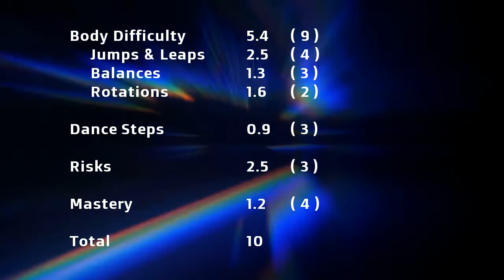Linoy Ashram Clubs Difficulty 2016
The sheet below is to illustrate what I wrote in the video,.

*** In no way this is the official difficulty sheet, this is how I think the difficulty sheet looks like. Comments  and corrections are welcomed!